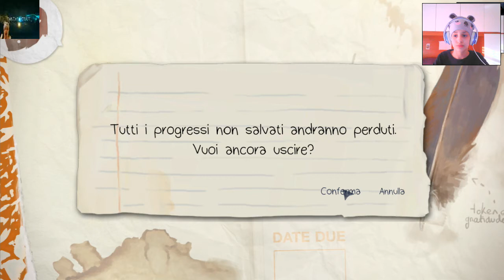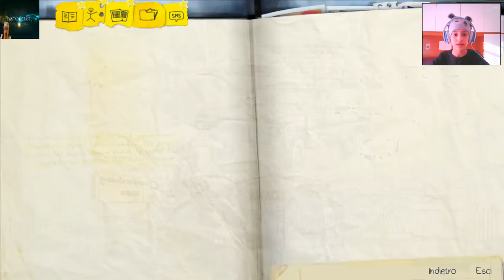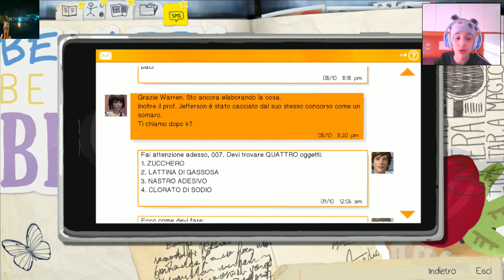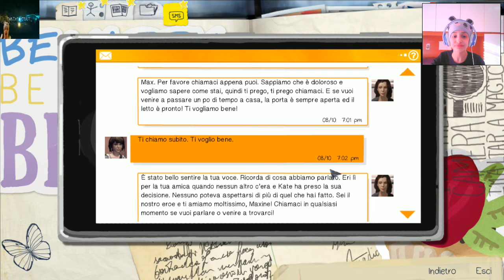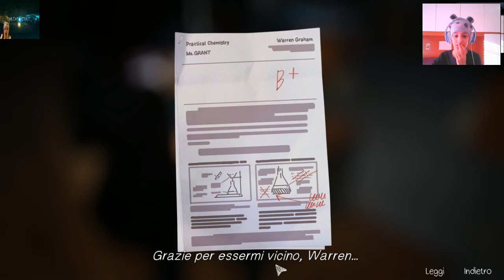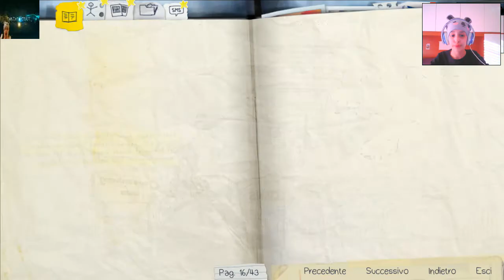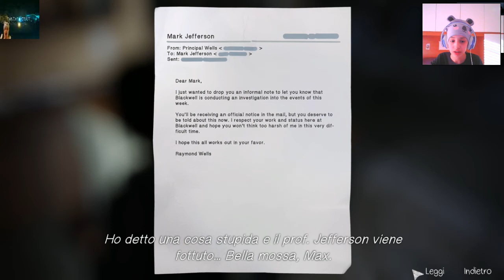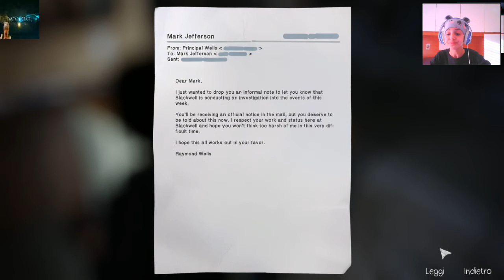Life is Strange (abbiamo rubato dal preside) #8